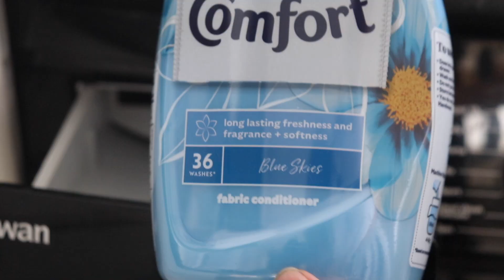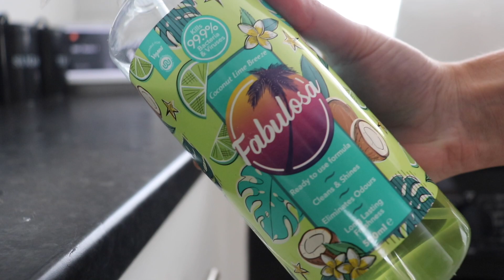ULTIMATE SPEED SUMMER CLEAN WITH ME | Satisfying cleaning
Hey!
Clean with me downstairs, watch for motivation and satisfying cleaning!

FAQ's-
How old are you? 24
Where are you from? West Yorkshire, UK
Camera used? Cannon 200D
Software used? iMovies.